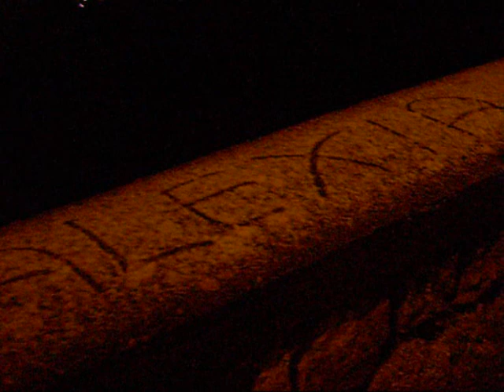Alexia - Claro de luna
Alexia - Claro De Luna (1998)